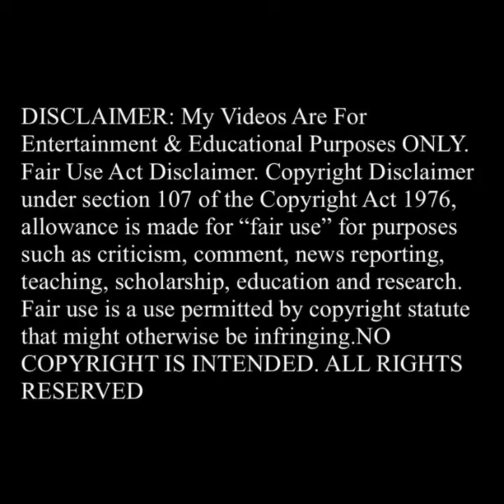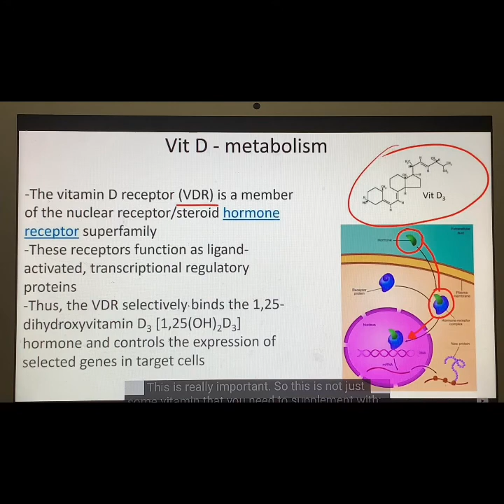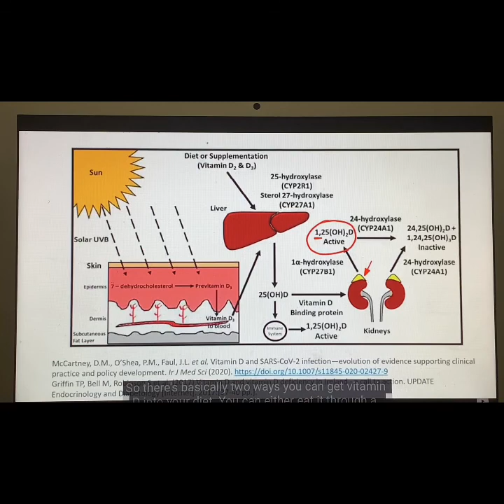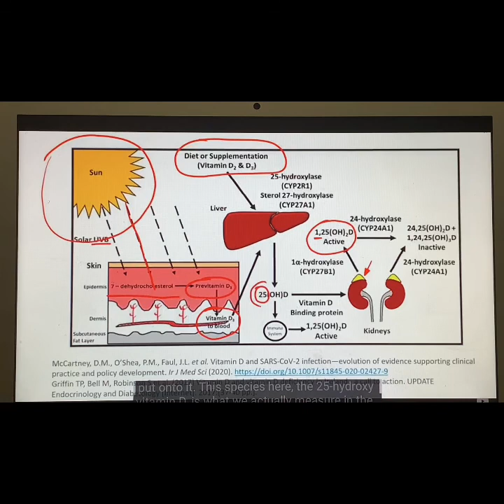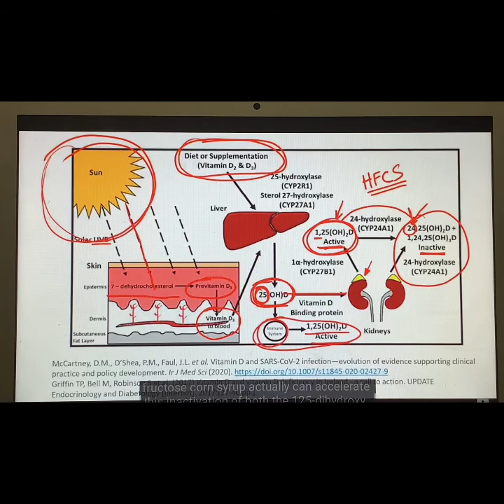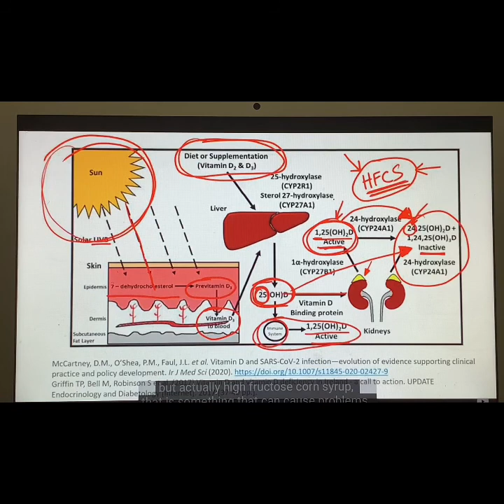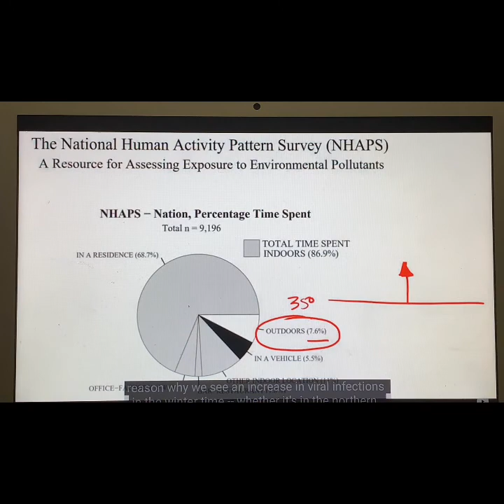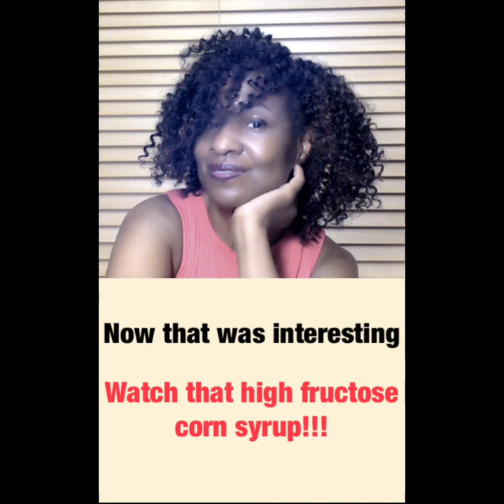Is There A Vitamin D and Covid Connection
Let us talk Vitamin D and Cover-19 with Kyle Allred and Dr Roger Seheult. This video is a great vidoe persentation that explains what vitamin D is, the impratnt fucntion it serves inthe body, how people get vitamin D into the body, vitamin D deficiency, the correlation of vitamin D and Covid and others.
I have been sharing information about Vitamin D after my level dropped low several times. I realized what I needed to do to keep my Vitamin D levels up. One of the reasons I like this video is that it explains things about Vitamin D in a pratical sense that most will understand even if they do not have medical back ground.
Check the updated and latest information about Covid at the cdc.gov